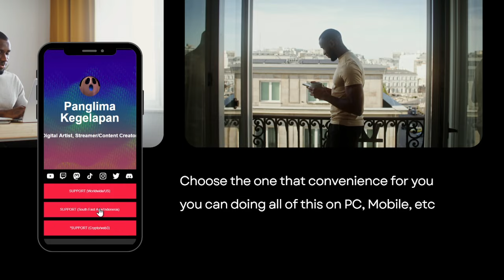[F2P GUIDE NO.1] Pure Fiction: An Expression of Eloquence (8k Score)😎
New Pure Fiction 🫣  for Honkai: Star Rail Version 2.0 - An Expression of Eloquence

Subs Goal:
62% . 311/500

0 Views - Feb 4, 2024